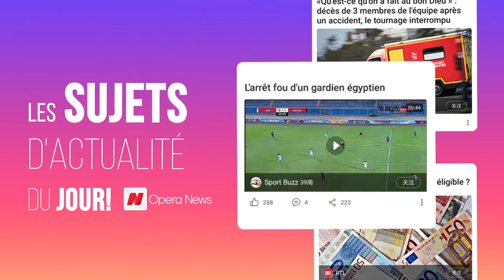OperaNews-FR-fr-2051-Opera News - Installez pour voir plus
Never miss what's trending. 🔥🔥🔥
Read the hottest news.